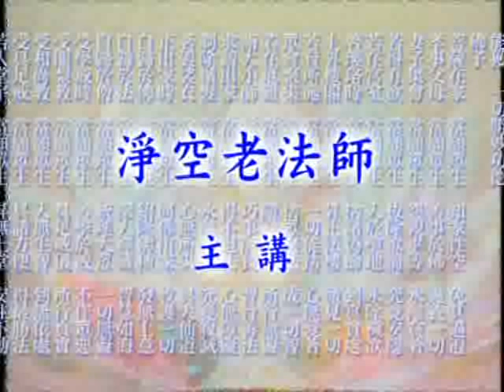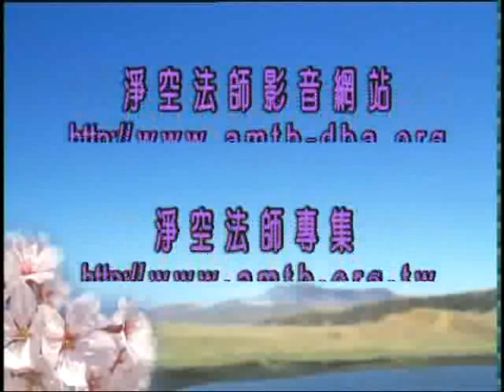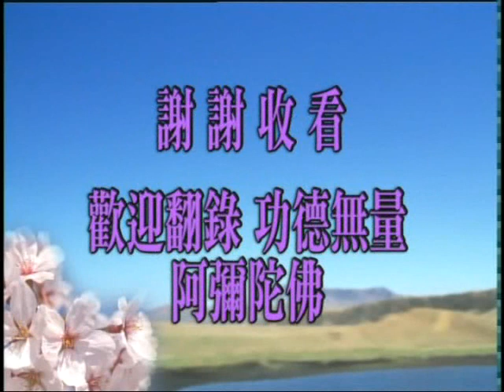大方廣佛華嚴經 1376a